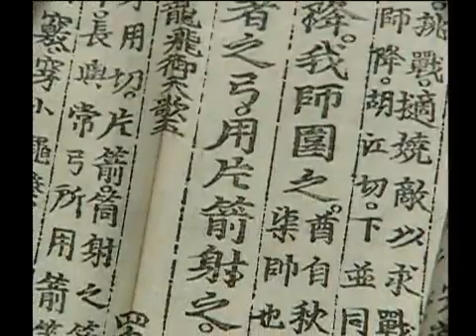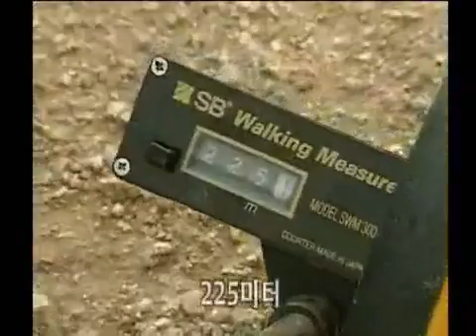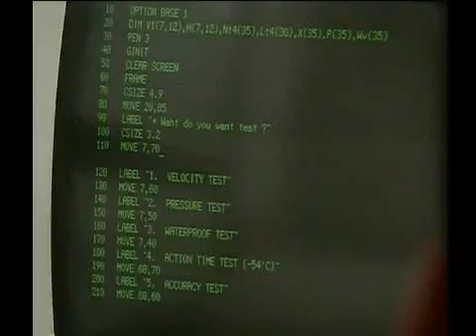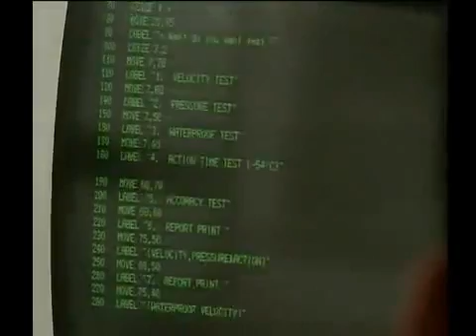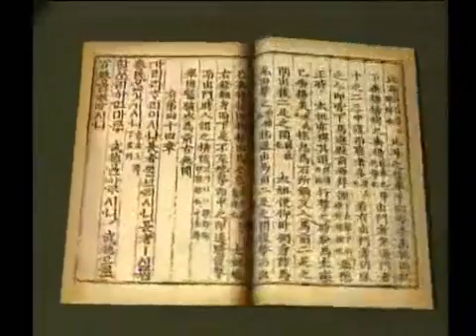역사스페셜 - Conversations with the Past 20021005 #004